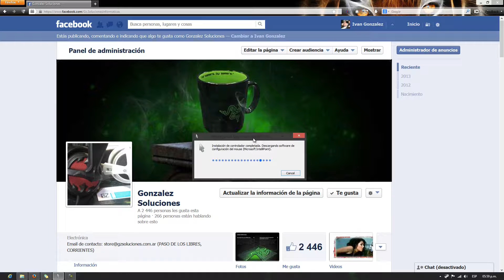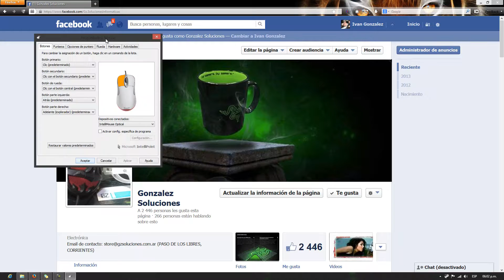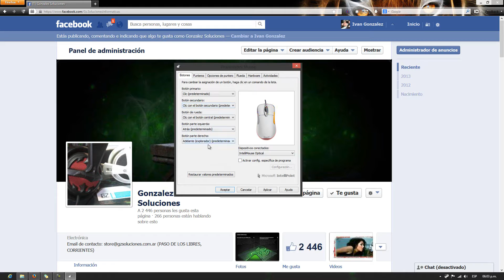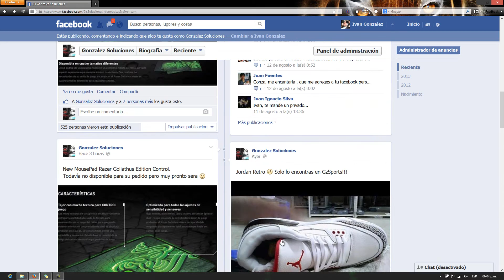Instalacion de Driver Mouse Microsoft IE 1.1 5 Botones OEM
Como se puede observar el sistema operativo reconoce e instala automaticamente los driver de nuestro Mouse Microsoft IE 1.1 de 5 Botones para luego poder configurar cada uno de ellos =)

Es un producto OEM 100% original para mucha gente que le gusta hablar boludeces que los productos OEM (sin caja) son truchos...